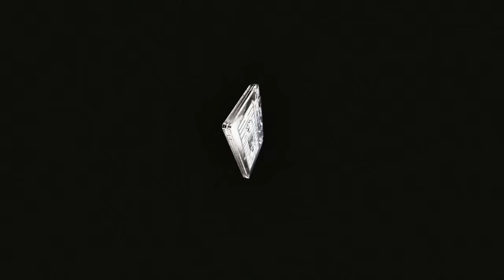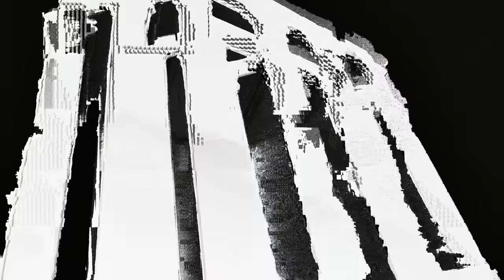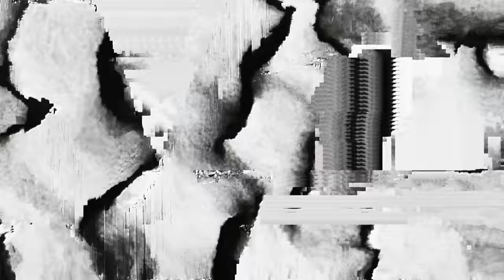Gorgon City - Sidewindah (Visualiser) ft. Flirta D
Gorgon City 'Sidewindah' (feat. Flirta D) is out now!